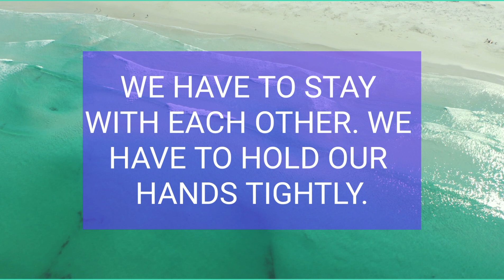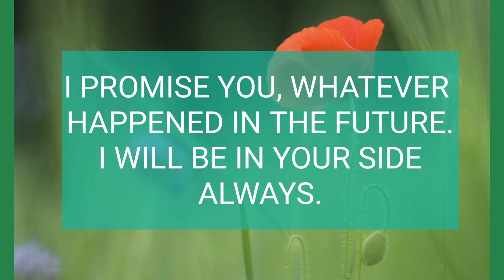DM TO DF 💞 THE SITUATION IS VERY DIFFICULT FOR ME ❣️ Divine Masculine Energy ❤️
Related Queries-

divine masculine
dm to df
divine masculine
dm df
dm message to df today
dm tarot
twinflames